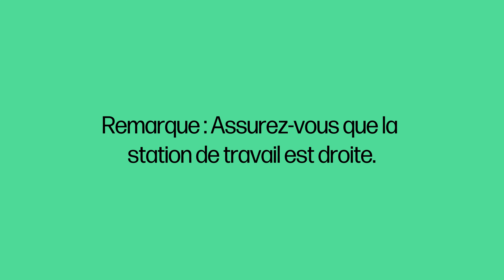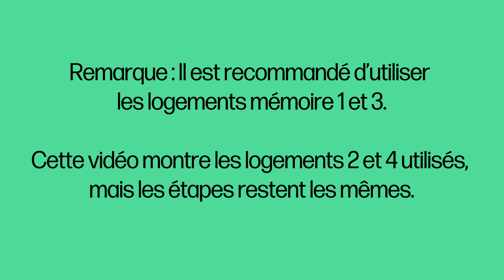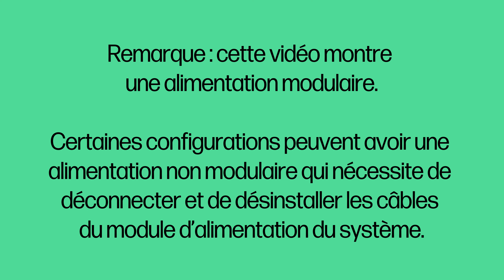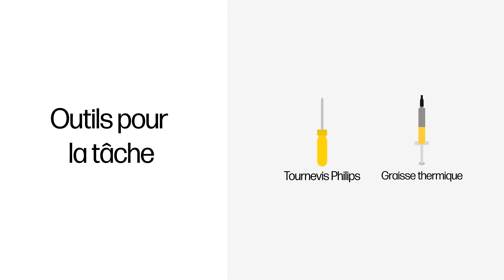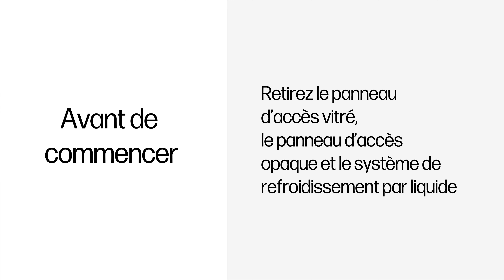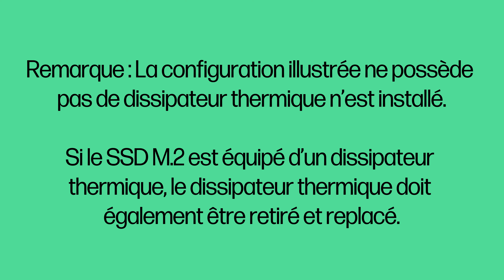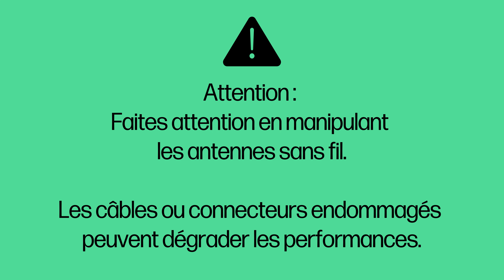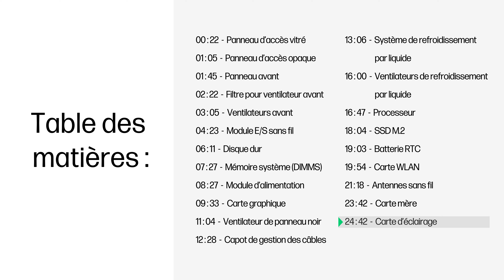Retirer et replacer des pièces | PC Gamer de bureau OMEN 35L GT16-0000a | HP Support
Apprenez à réparer et remplacer diverses pièces lors de l’entretien ou de la mise à niveau de votre PC Gamer de bureau OMEN 35L GT16-0000a. Procédez comme indiqué dans la vidéo pour correctement retirer les pièces puis installer les pièces de rechange pour préserver ou améliorer les performances de votre matériel. Vous pouvez passer directement aux chapitres spécifiques de la vidéo pour toutes les pièces à remplacer.

Chapitres :
00:00 Introduction
00:22 Panneau d’accès vitré
01:05 Panneau d’accès opaque
01:45 Panneau avant
02:22 Filtre pour ventilateur avant
03:05 Ventilateurs avant
04:23 Module E/S sans fil
06:11 Disque dur
07:27 Mémoire système (DIMMS)
08:27 Module d'alimentation
09:33 Carte graphique
11:04 Ventilateur de panneau noir
12:28 Capot de gestion des câbles
13:06 Système de refroidissement par liquide
16:00 Ventilateurs de refroidissement par liquide
16:47 Processeur
18:04 SSD M.2
19:03 Batterie RTC
19:54 Carte WLAN
21:18 Antennes sans fil
23:42 Carte mère
24:42 Carte d’éclairage

Cette vidéo s'applique aux modèles suivants : PC Gamer de bureau OMEN 35L Gt16-0000i, PC Gamer de bureau OMEN 35L GT16-0000a

ATTENTION : Une installation ou un remplacement incorrect des pièces peut endommager votre appareil HP, voire annuler votre garantie. Avant de remplacer une pièce, reportez-vous à votre garantie.